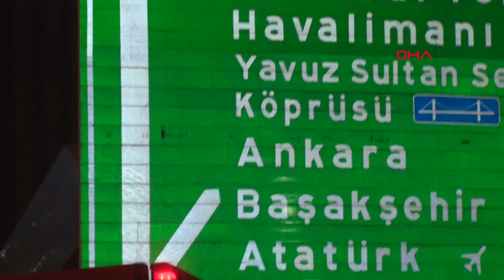TEM'de otobüs yangını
Bağcılar TEM Otoyolu Edirne istikametinde seyir halindeki içinde yolcu olmayan Otobüs A.Ş.'ye bağlı özel halk otobüsü henüz bilinmeyen bir nedenle yangın çıktı.